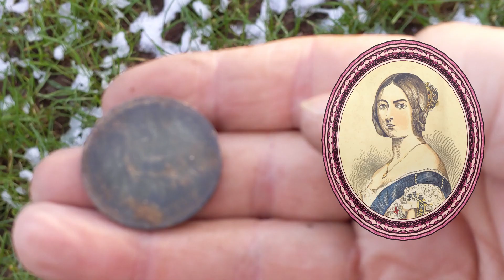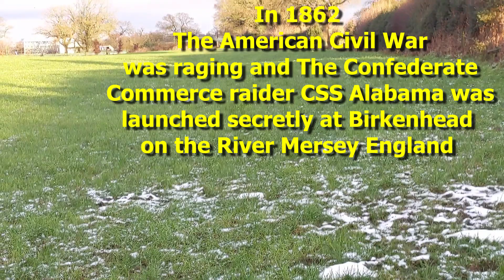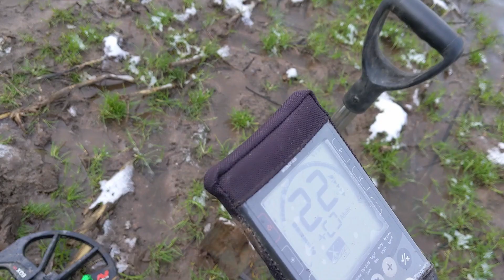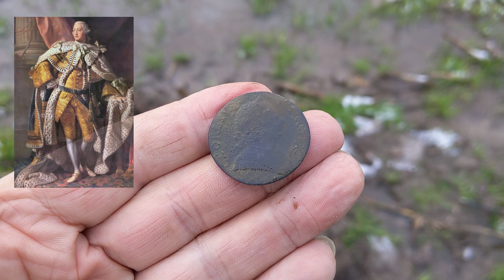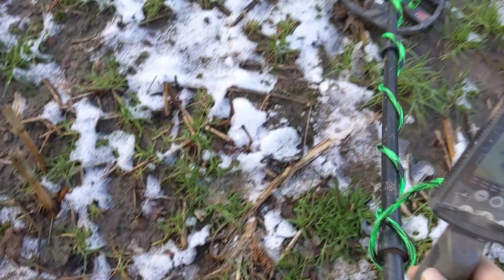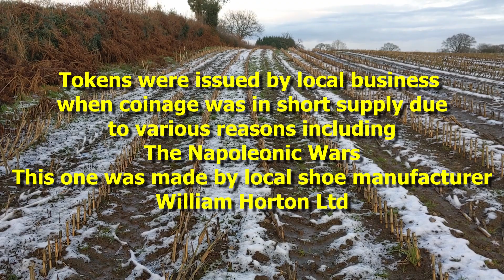Last Group Dig Before Lockdown Field Metal Detecting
Last Group Dig before Lockdown with Noble Pursuits Metal Detecting.
A great day out finding lots of history and some super coins.